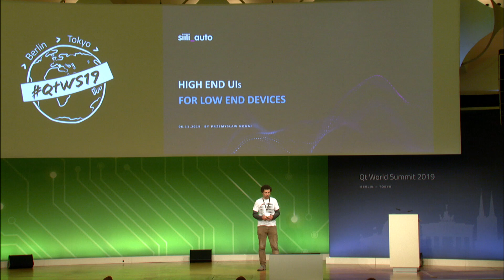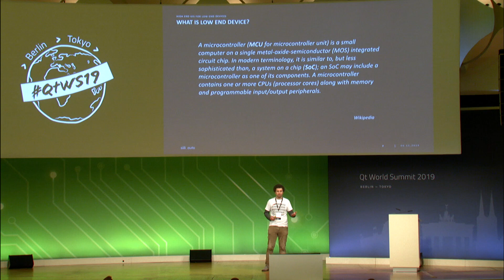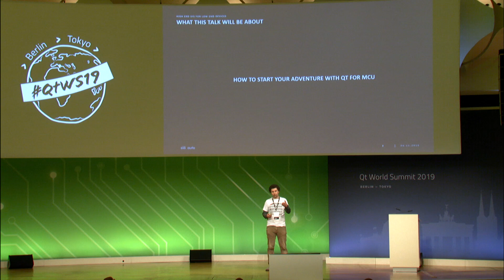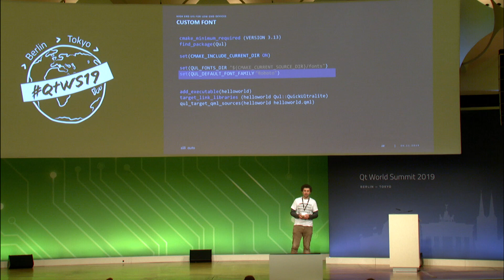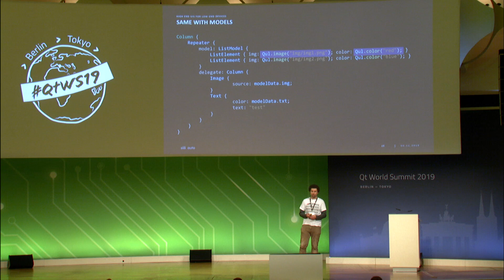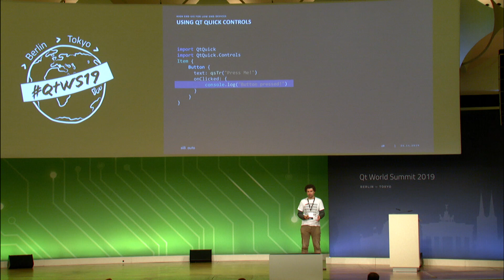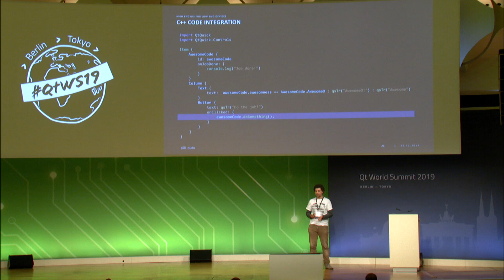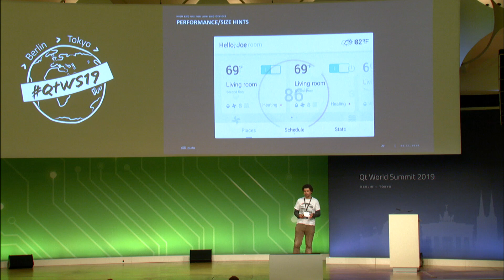Qt for MCUs : High end UIs for low end Devices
TALK: High End UIs for Low End Devices
SPEAKER: Przemyslaw Nogaj
COMPANY: Siili Solutions
TRACK: Qt & Technical Deep Dive

Talk recorded at the Qt World Summit 2019 event in Berlin.
QtWS19 November 2019 - BCC

THE Qt COMPANY
Design - Develop - Deploy